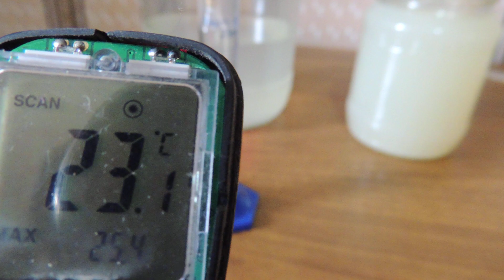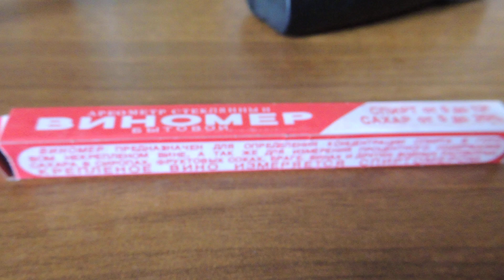Как измерить содержание сахара в березовом и кленовом соке.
В видео показано как легко измерить сахаристость березового и кленового сока с помощью виномера.